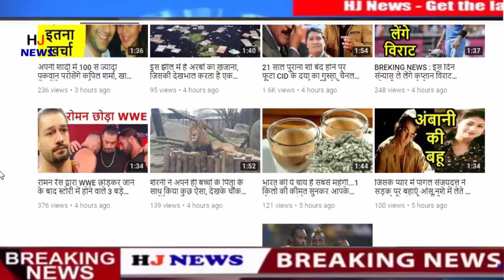अकेला आदमी ने राजस्थान की बंजर जमीन पर किया कुछ ऐसा की देखके पूरा देश ने किया सलाम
In today's world, as the number of humans is increasing, so is development. But somewhere its nature has to pay. There are many people who are engaged in saving nature. Vishnoi society living in Rajasthan is famous for this and nowhere and we all know this.

Recently, an incident has come to the fore, who are praising everyone on hearing it. Ranaram is a resident of Jodhpur and has reached 75 years of age, but even in this, his courage has not responded. Ranaram Vishnoi has been working to plant trees for the last 50 years and his work continues even today.

They have planted a total of 27 thousand trees so far. Which is a very big figure for a man alone. After planting all the plants, they did not leave them but also give water daily. Ranaram keeps on giving water to those plants till he becomes able to drip water through the roots himself.

Their work has become an example for people from entire Jodhpur to Rajasthan. Government officials and officials have also liked this work of Ranaram and he is praising it. And it is said that they have done the work that even the big big governments cannot do by carrying out expensive missions and for this reason it is said that the work which a single person can do with his morale is not many big systems. Can do it.

HJ NEWS !!